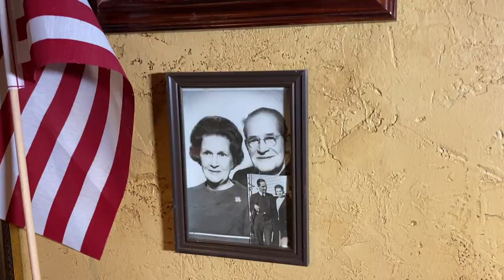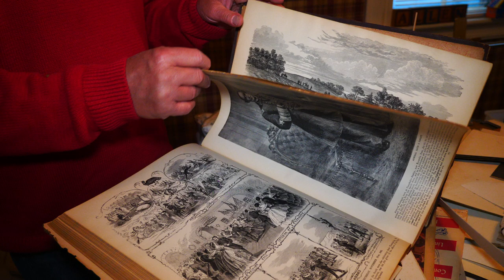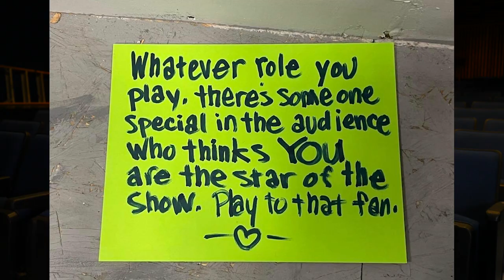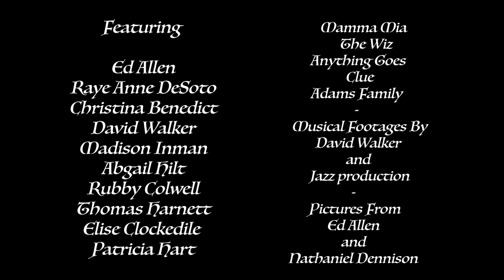The Ed Allen Experience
A film about the drama department's beloved, Ed Allen. The master behind the extravagant sets and props for Gardiner Area High Schools plays and musicals